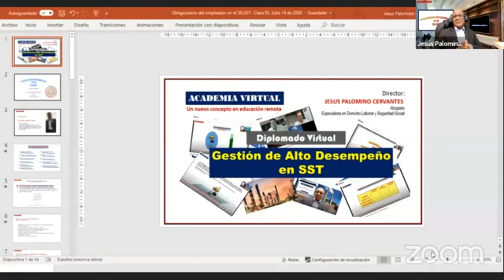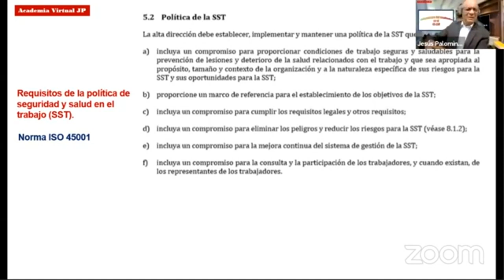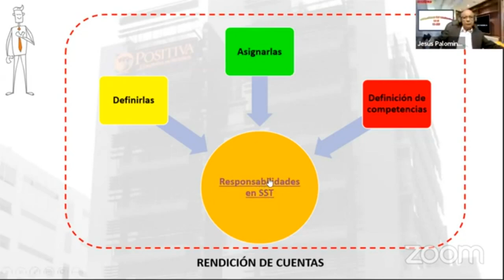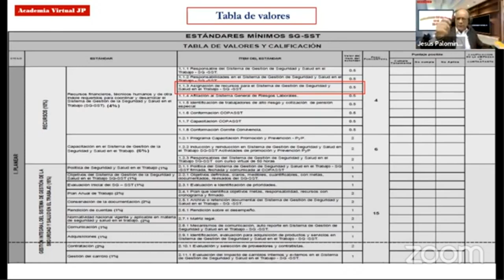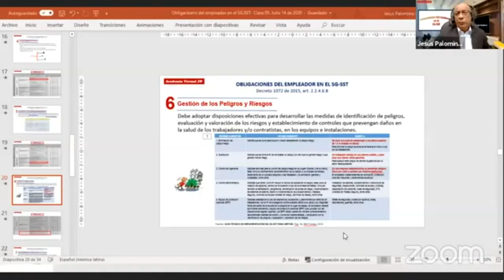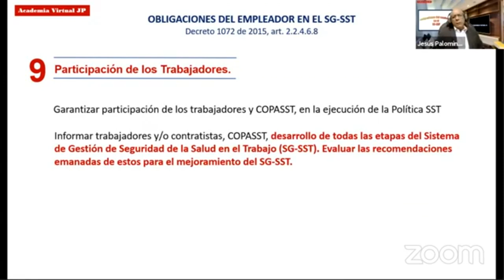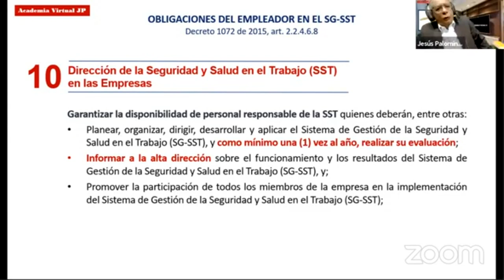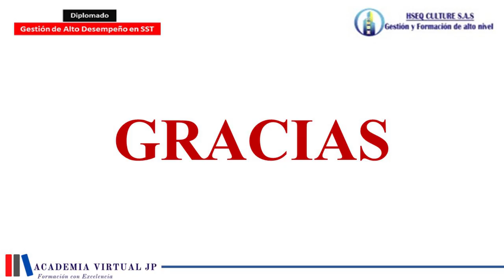Clase 05- Obligaciones del empleador en el SG SST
Enlace a la FanPage "ACADEMIA VIRTUAL JP"

Al ingresar a la FanPage, encontrarás las diapositivas, talleres, enlaces a los videos, etc. utilizados en el Diplomado.